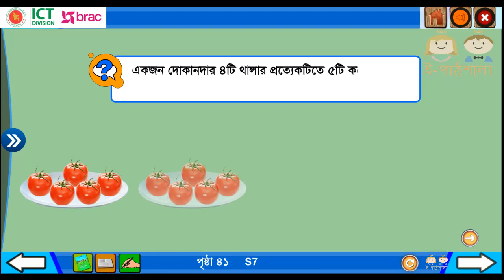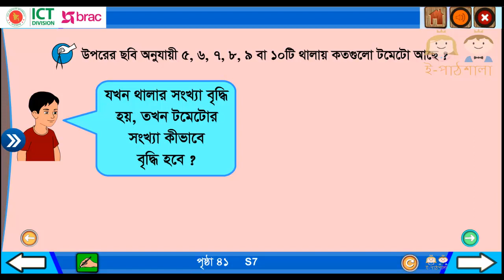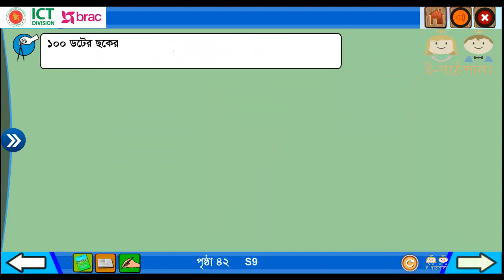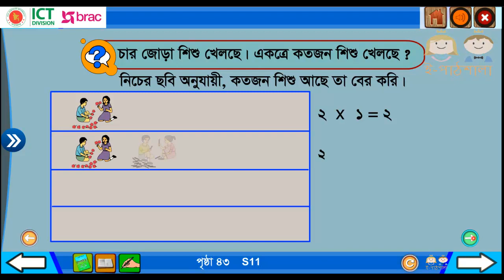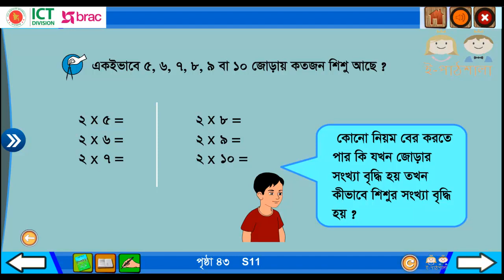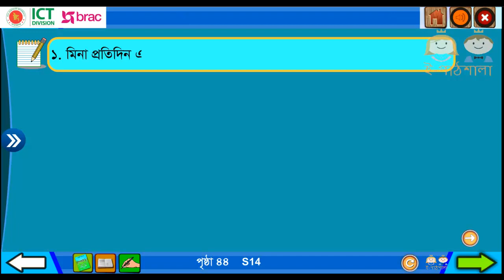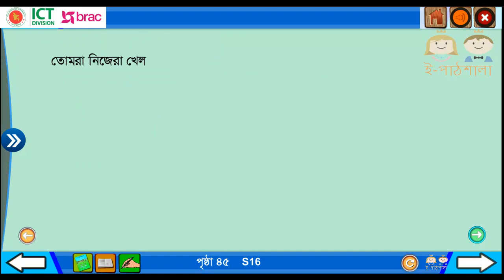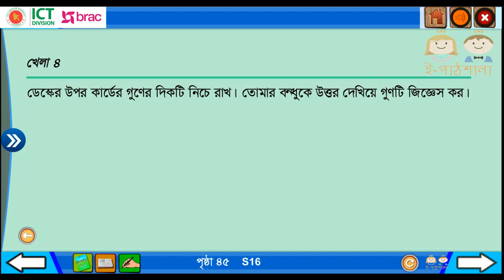Math class 2 path 5 Gun_5 O 2 er Darona । প্রাথমিক গণিত ২য় শ্রেণি পাঠ ৫ গুণ ৫ ও ২ এর ধারণা।